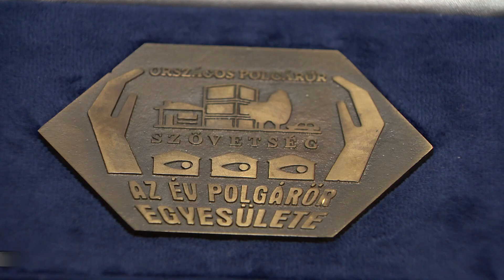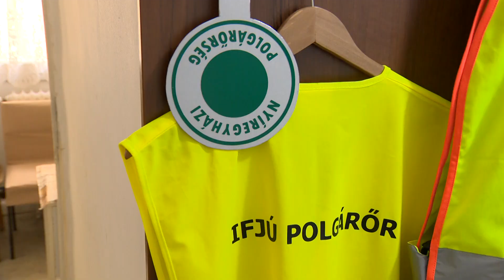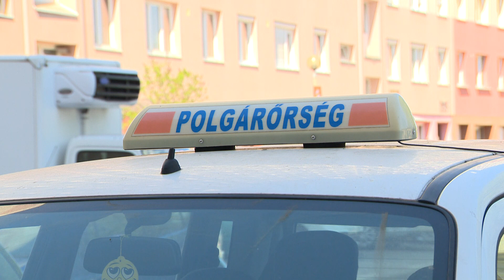Az Év polgárőr egyesülete lett a Jósavárosi Polgárőr Egyesület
Miniszteri elismerésben részesült és az Év polgárőr egyesülete kitüntető címet vehette át a Jósavárosi Polgárőr Egyesület képviseletében Turóczi Kinga, az egyesület elnöke március 14-én, Budapesten. A díj annak az áldozatos munkának az elismerése, amelyet a polgárőrség tagjai tesznek nap mint nap a köz érdekében, a Jósavárosban.